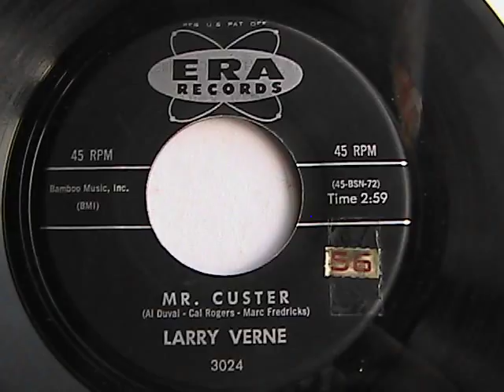LARRY VERNE MR CUSTER ERA RECORDS